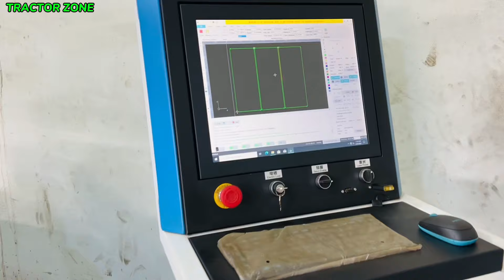Said Zari Industry Okara|نئے آلو والے پلنٹر قیمت اور روٹا ویٹر کی معلومات